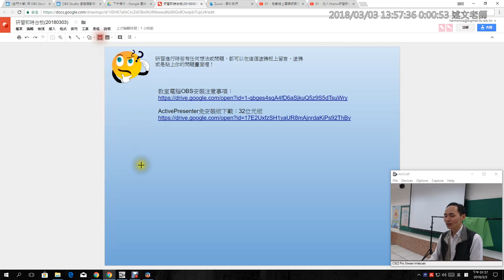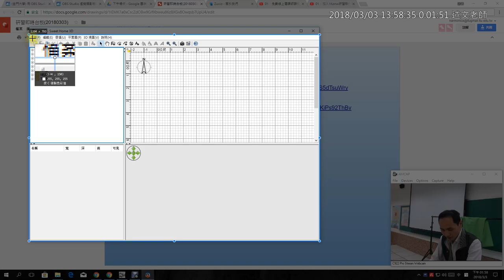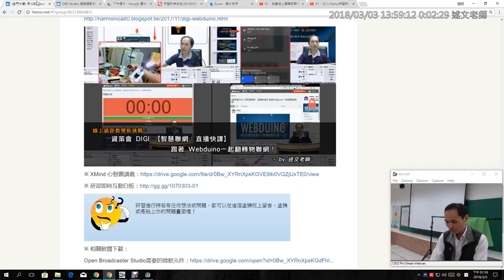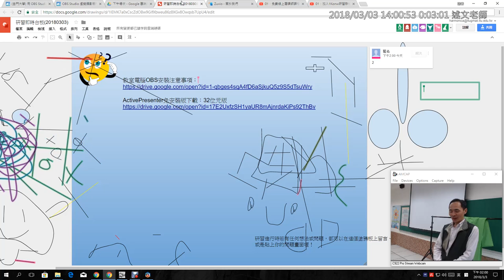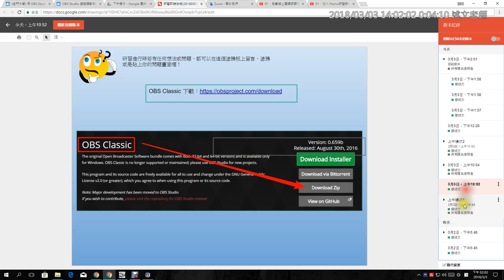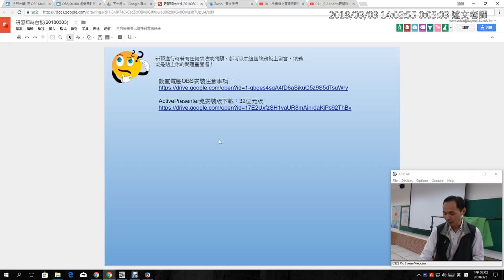04：研習即時互動白板的使用